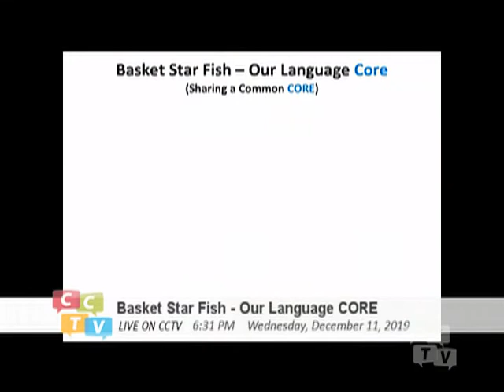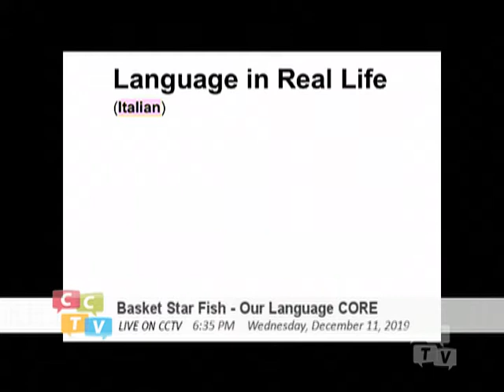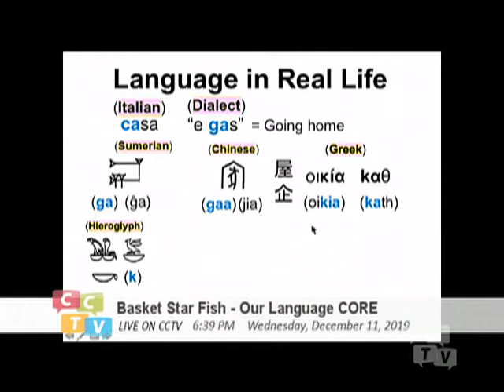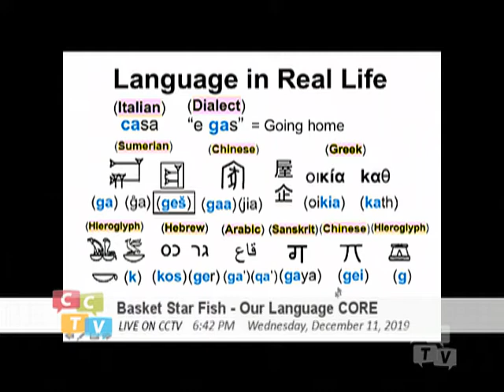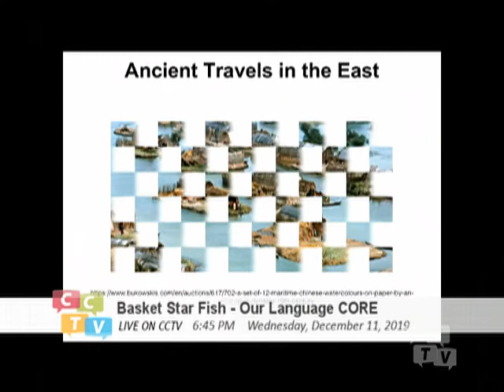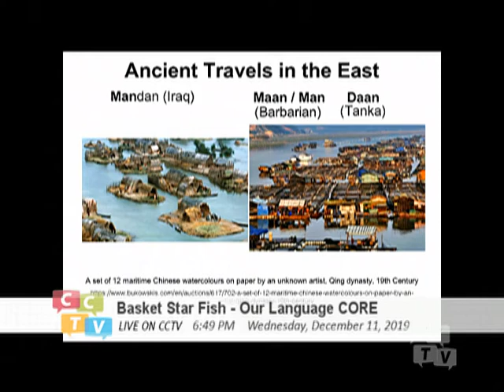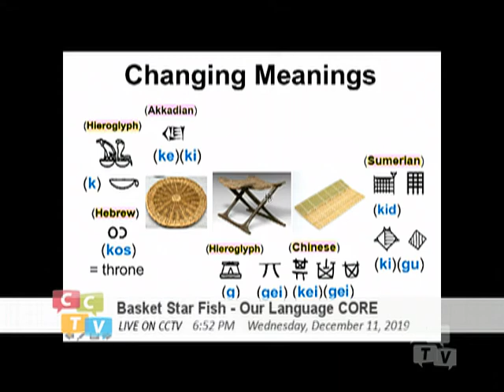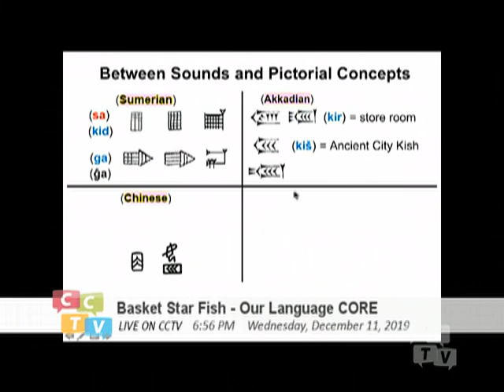Basket Starfish - Our Language Core (070) Living Through Languages_Our Seat_Base